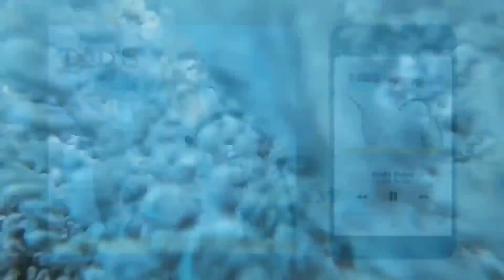Ep 135 - Lessons From Stepping Out of Your Comfort Zone(w/Melissa Belzer) Dad's Rules Podcast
On Episode 135, Melissa Belzer joins me. We talk about a recent live event she did and the lessons she learned from it.

A couple lessons to take away:

A lot of times, we will make something one way in our heads and have it turn out completely different in reality.

You will not be successful unless you step out of your comfort zone.

Check the show out on Spotify, Apple, Amazon and wherever you listen to podcast as well as on Kevin Belzer's YouTube Channel.